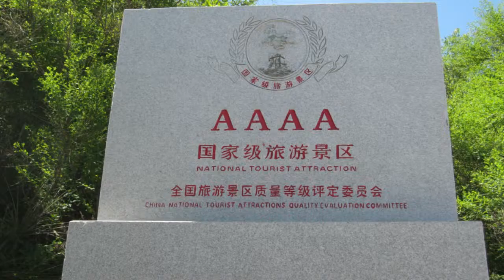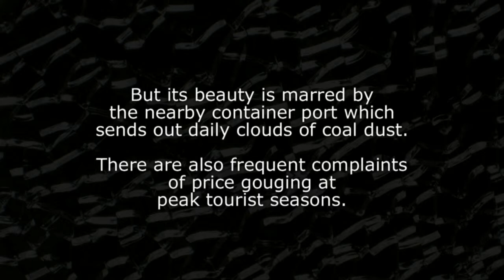Bijiashan Land Bridge ( 笔架山天桥) - Naturally China Series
The 1620-meter land bridge to the tidal island of Bijiashan (笔架山) is a rare natural wonder. The bridge is totally exposed only at low tides on the first and 15th days of the lunar month.
Sound track: "Prelude" by Gerald.